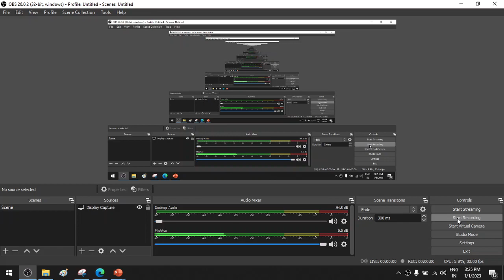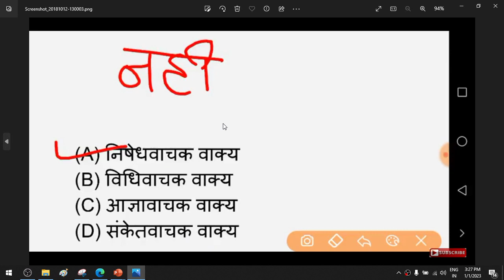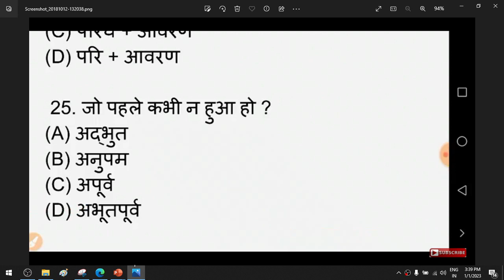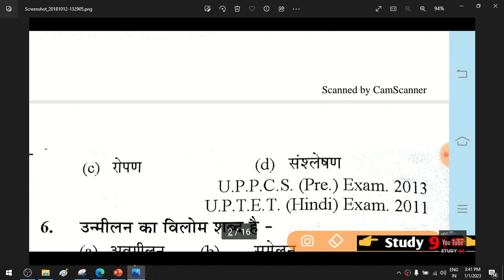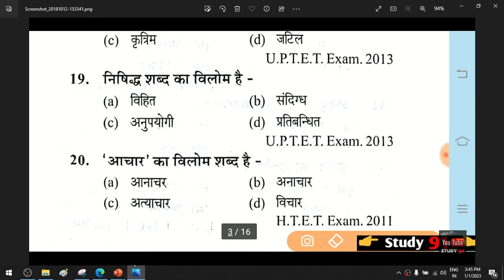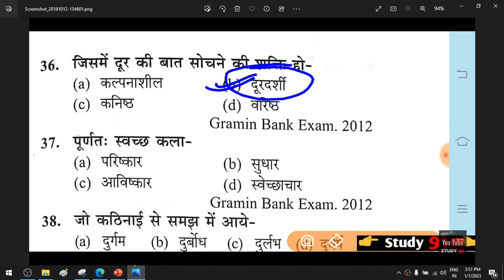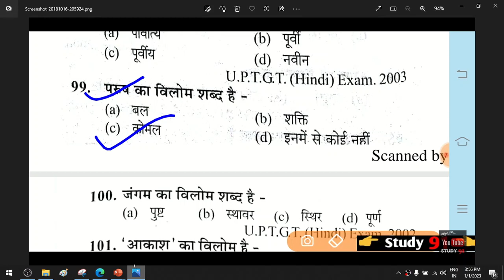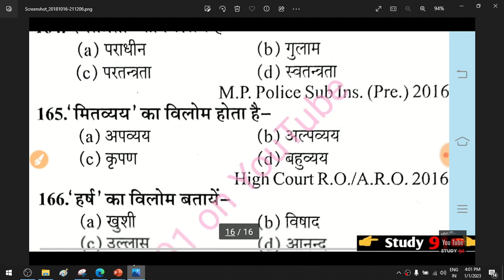Vilom Shabd PYQ for KVS / NVS/TGT/PGT/ Tet Exams